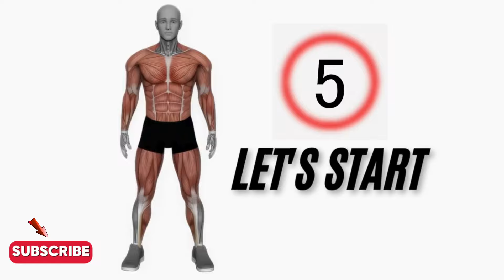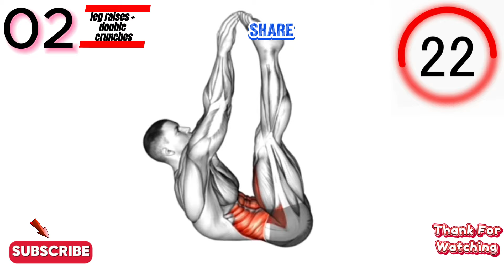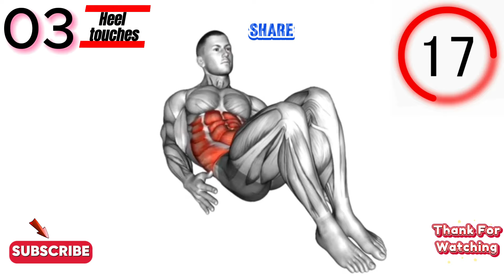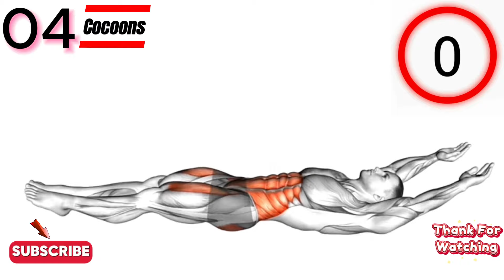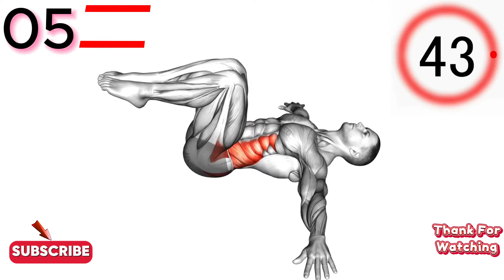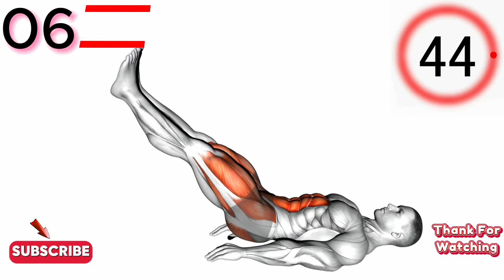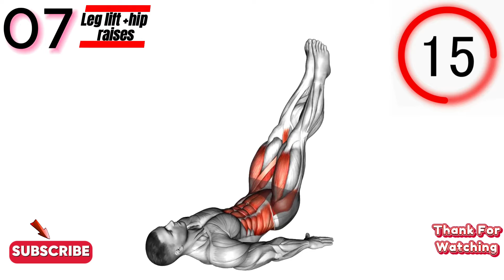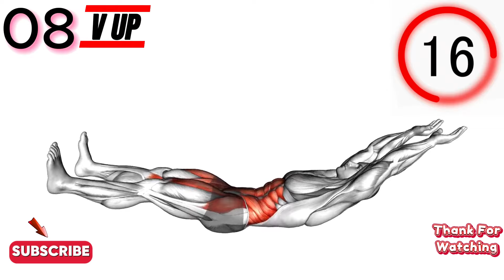Exercise To LOSE 2 INCHES OFF WAIST in 1 Week | Do This STANDING 30-Min and Say Goodbye to Belly Fat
Exercise To LOSE 2 INCHES OFF WAIST in 1 Week | Do This STANDING 30-Min and Say Goodbye to Belly Fat ➜SIDE FAT  Do This Everyday For 7 Days & Say Goodbye To Belly Fat
Do This STANDING 30-Min to Lose That STUBBORN BELLY FAT in 5 weeks | Exercise for Hanging Belly Fat

00:00 introduction
00:05 start

side fat,lose belly fat,goodbye hanging fat,weight loss,30 minute standing workout,workout,exercise to lose belly
Chapters